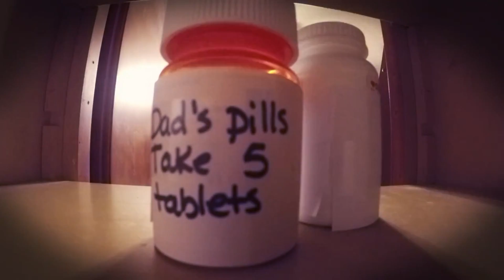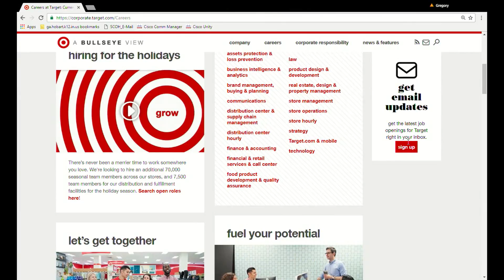HTV News Nov. 18